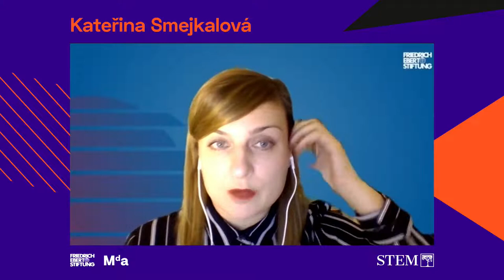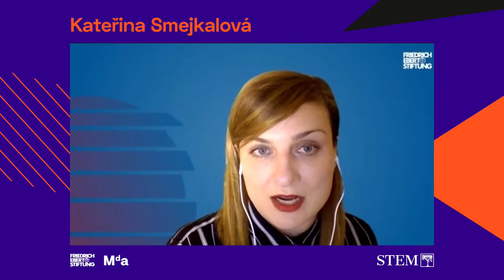Unterschiedliche Lebenswelten der tschechischen und deutschen Gesellschaft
Die Friedrich-Ebert-Stiftung in Prag zusammen mit dem Think-tank Masarykova demokratická akademie und dem Meinungsforschungsinstitut STEM veröffentlichten im Juni 2021 die Studie Eine Gesellschaft – unterschiedliche Lebenswelten die beschreibt, wie sich einzelne Einstellungsgruppen in der tschechischen Gesellschaft zu den Schlüsselthemen der Gegenwart beziehen. Inspirieren lassen haben sie sich dabei von der Analyse Die Suche nach dem verlorenen Dialog der Berliner Friedrich-Ebert-Stiftung

Beide Forschungsteams kammen nun zu einer Debatte darüber zusammen, worin sich die Polarisierung in beiden Ländern ähnelt und worin sich Tschechien und Deutschland mit Blick auf die Spaltungslinien unterscheiden. Die Beantwortung dieser Fragen kann Hinweise zur Erklärung einiger Differenzen zwischen beiden Ländern, wie auch möglicherweise dem europäischen Osten und Westen im Allgemeinen liefern – aber auch Anhaltspunkte für die gemeinsame Lösung geteilter Herausforderungen.

Programm
19:30–19:40: Begrüßung und Einleitung

Urban Überschär, Leiter der Vertretung der Friedrich-Ebert-Stiftung in der Tschechischen Republik
Vladimír Špidla, Leiter von Masarykova demokratická akademie

19:40–21:00: Debatte über die Erkenntnisse und Schlussfolgerungen beider Studien

Martin Buchtík, Direktor von STEM, Mitverfasser der tschechischen Studie
Jakub Eberle, Forscher am Institut für Internationale Beziehungen
Jana Faus, Geschäftsführerin des Think-tanks pollytix, Mitverfasserin der deutschen Studie
Kateřina Smejkalová, wissenschaftliche Mitarbeiterin der Friedrich-Ebert-Stiftung, Vertretung in der Tschechischen Republik, Mitverfasserin der tschechischen Studie

Moderation: Tomáš Samek, Anthropologe

Jak se různé postojové skupiny v české společnosti vztahují ke klíčovým tématům současnosti? To popisuje studie Jedna společnost – různé světy, kterou jsme vydali v červnu tohoto roku spolu se Zastoupením Friedrich-Ebert-Stiftung v ČR a STEMem Inspirovali jsme se přitom výzkumem Hledání ztraceného dialogu berlínské centrály Friedrich-Ebert-Stiftung

Oba výzkumné týmy se sešly v úterý 23. listopadu od 19.30 k online debatě nad tím, v čem je polarizace v obou zemích podobná a v čem se Česko a Německo z hlediska štěpících linií liší. Zodpovězení těchto otázek může být vodítkem pro vysvětlení některých neporozumění mezi oběma zeměmi i evropským Východem a Západem obecně – ale také podnětem ke společnému řešení totožných výzev.

Program
19:30–19:40: Přivítání a úvodní slovo

Urban Überschär, ředitel Zastoupení Friedrich-Ebert-Stiftung v České republice
Vladimír Špidla, ředitel Masarykovy demokratické akademie

19:40–21:00: Debata nad poznatky a závěry obou výzkumů

Martin Buchtík, ředitel STEM, spoluautor české studie
Jakub Eberle, výzkumník Ústavu mezinárodních vztahů
Jana Faus, ředitelka think-tanku pollytix, spoluautorka německé studie
Kateřina Smejkalová, vědecká pracovnice Friedrich-Ebert-Stiftung, zastoupení v České republice, spoluautorka české studie

moderace: Tomáš Samek, antropolog